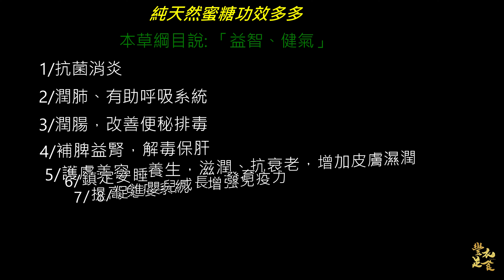豐.蜜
蜂蜜的好處

(一)護膚美容：新鮮蜂蜜塗於皮膚上，能起到滋潤和營養作用，使皮膚細膩、光滑、富有彈性。

(二)抗菌消炎、促進組織再生：優質成熟蜂蜜殺菌功效很強，於室溫下放置數年不會腐敗。處理傷口時，將蜂蜜塗於患處，可防感染。

(三)助消化：蜂蜜對胃腸功能有調節作用，還可增強腸蠕動，縮短排便時間，有助便秘。蜂蜜還可使胃痛及胃燒灼感消失。

(四)提高免疫力：蜂蜜中含有的多種酶和礦物質可提高人體免疫力。國外常用蜂蜜治療感冒，咽喉炎。

(五)延年益壽：前蘇聯學者曾調查了200多名百歲以上的老人，其中有143人為養蜂人，證實他們長壽與常吃蜂蜜有關。

(六)改善睡眠：蜂蜜中的葡萄糖、維生素、鎂、磷、鈣等能夠調節神經系統，因此蜂蜜可緩解神經緊張，促進睡眠。

(七)保肝：蜂蜜能為肝臟的代謝活動提供能量，能刺激肝組織再生，起到修復損傷的作用。慢性肝炎和肝功能不良者，可常吃蜂蜜。

(八)抗疲勞：蜂蜜中的果糖、葡萄糖能很快被吸收。人體疲勞時，服用蜂蜜15分鐘就可消除疲勞症狀。

(九)促進兒童發育：體弱多病的兒童可多食蜂蜜。患佝僂病的學齡前兒童每天服用30～50克蜂蜜可改善症狀。但周歲以內的嬰兒不宜服用。

(十)保護心血管：蜂蜜有擴張冠狀動脈和營養心肌的作用，對血壓有調節作用。患心臟病、高血壓者，每天早晚各飲一杯蜂蜜水。動脈硬化症者常吃蜂蜜，可保護血管。

(十一)潤肺止咳：常用來輔助治療呼吸系統病。虛弱多咳的人可常吃蜂蜜。蜂蜜可輔助治療鼻炎，鼻竇炎，支氣管炎，咽炎和氣喘。枇杷蜜的止咳作用最佳。

(十二)促進鈣吸收：美國研究發現，蜂蜜能防止中老年婦女骨質疏鬆。這是因為蜂蜜中的硼能增加雌激素活性，防止鈣流失。